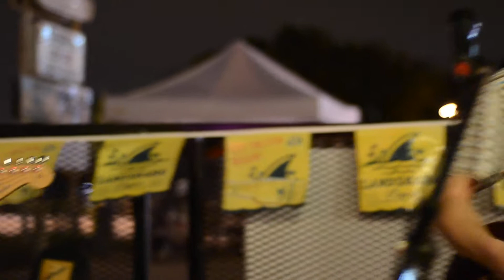The Junction Groove - She Don't Have to Know (John Legend cover)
The Junction Groove is live at The Post Bar Dearborn every Friday this summer. Come enjoy great jams and party with us!